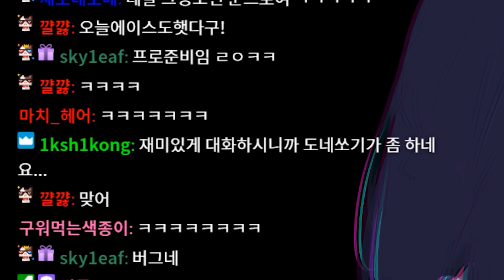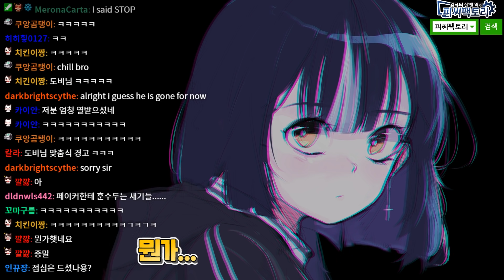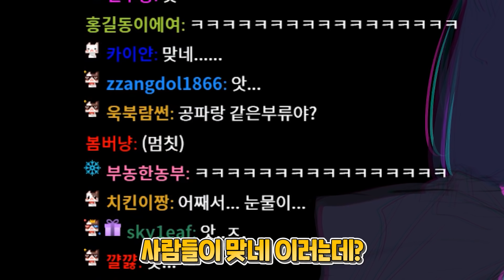우리 같이 홀려볼까요?